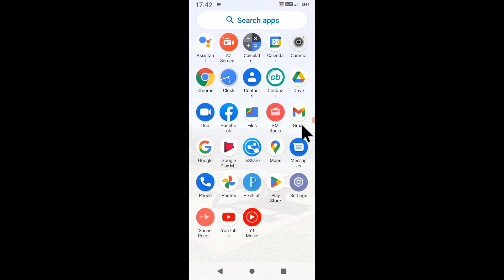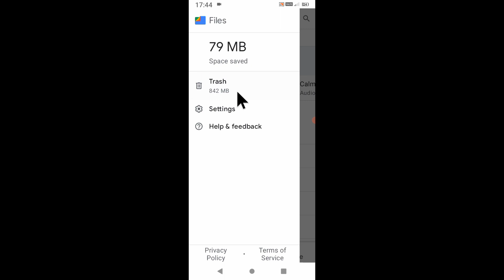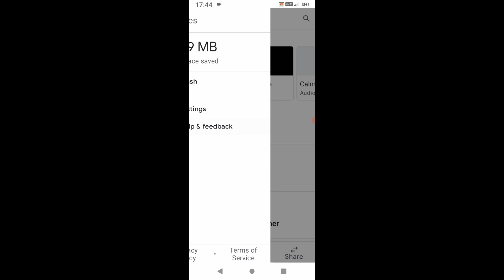micromax in 2b me video delete kaise kare । how to delete video in micromax in 2b phone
is Video me bataya gaya hai friends ki micromax in 2b phone me video ko delete kaise kiya jata hai